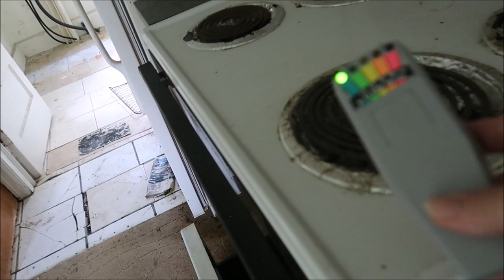OLD ABANDONED BEAUTY (1900'S HOUSE)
TODAY I'M WITH ANGIE THE GREEN EYED ANGEL AND MARCUS LIFE ADVENTURE
AND WE FOUND A BEAUTIFUL OLD LITTLE HOUSE IS IT HAUNTED, I DONT KNOW